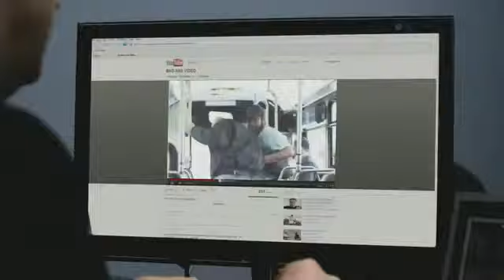Bad Ass - Official Trailer [HQ]